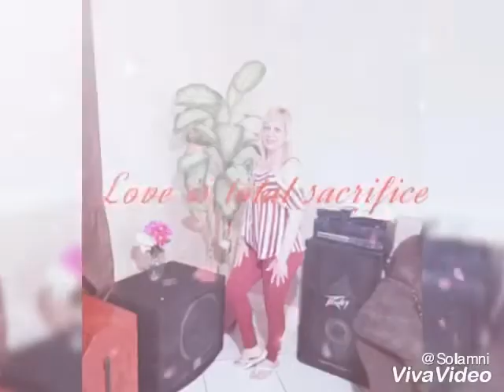Mi tercer árbol de mis fotos